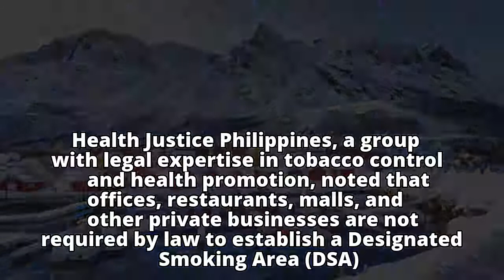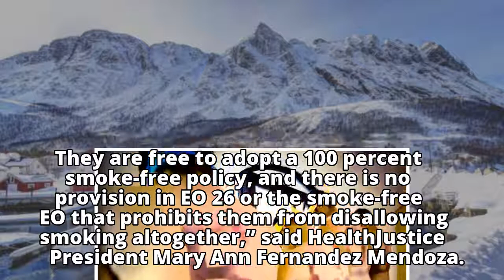100% smoke-free policy in malls, restaurants urged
100% smoke-free policy in malls, restaurants urged
100% smoke-free policy in malls, restaurants urged
100% smoke-free policy in malls, restaurants urged